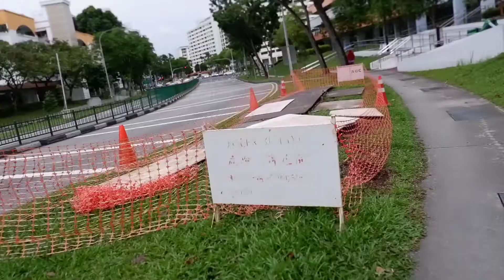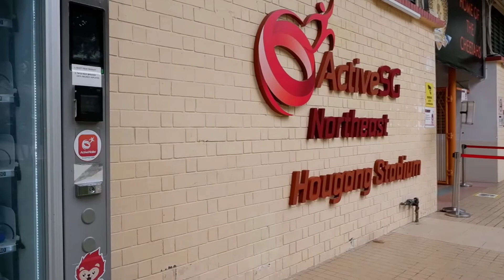A Day in My Life: How I Spend My Weekends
This is how I usually spend my day off from work, which is a really lazy day for me. HAHAHA.

Just click through the icons in my channel and we're good to start! 👋